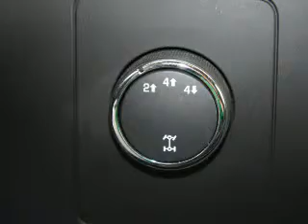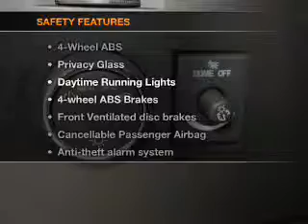2009 Chevrolet Silverado 2500HD - Highland MI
Year: 2009
Make: Chevrolet
Model: Silverado 2500HD
Trim: LT
Engine: 6.0 liter 8 cylinder 16 valve
Transmission: 6-Speed Automatic
Color: Doeskin Tan
Mileage: 53845
Address:
4000 W. Highland Road